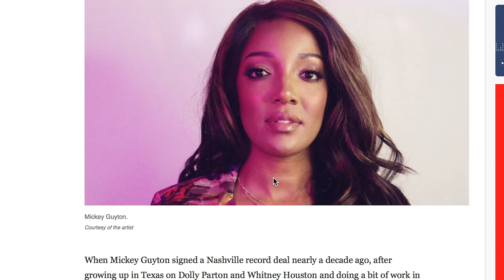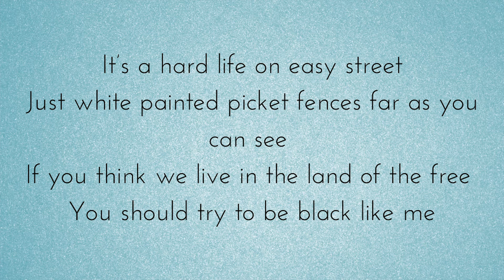MICKEY GUYTON "BLACK LIKE ME" SINGLE REVIEW: Song Review, Interview, and More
Hey Guys! This video is  a review of Mickey Guyton's new song "Black Like Me"! Enjoy! :)